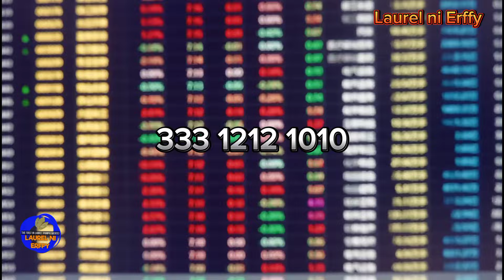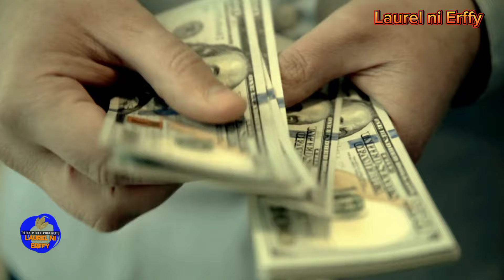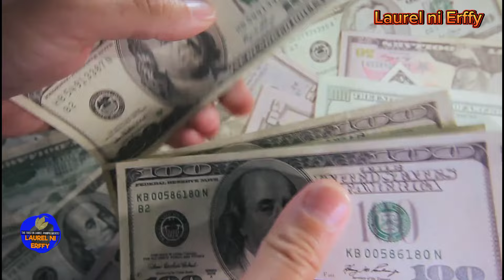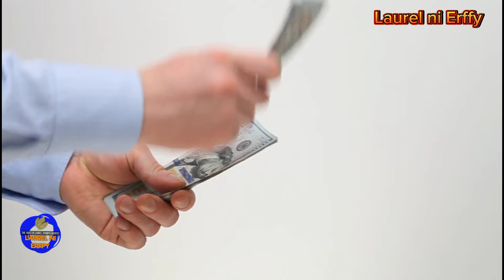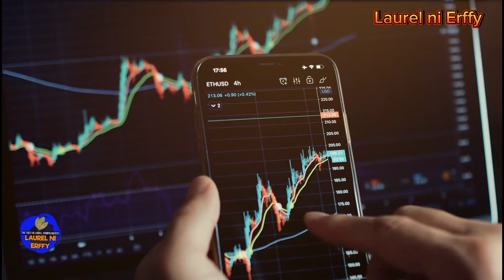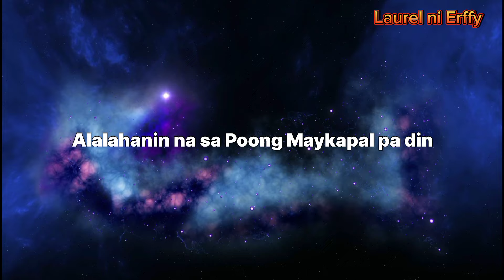⭐Ang Pahiwatig ng 11:11 na may kinalaman sa Pananalapi!